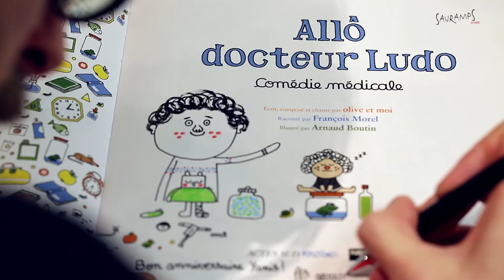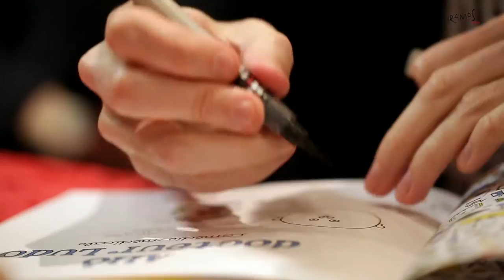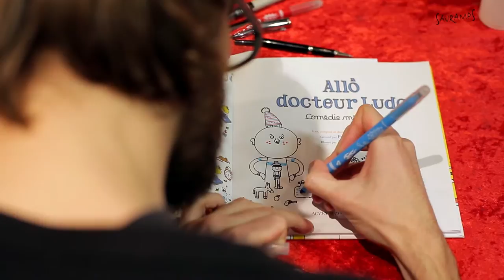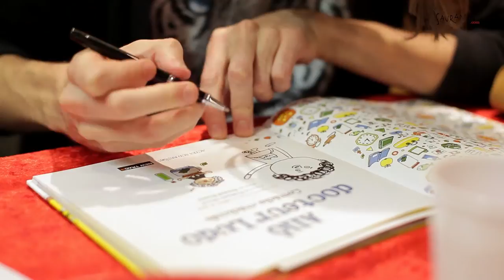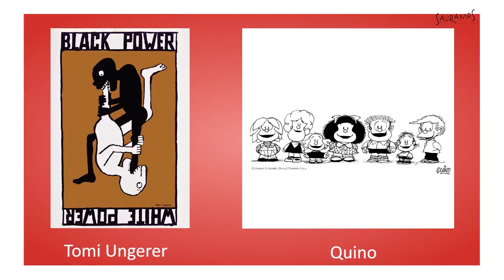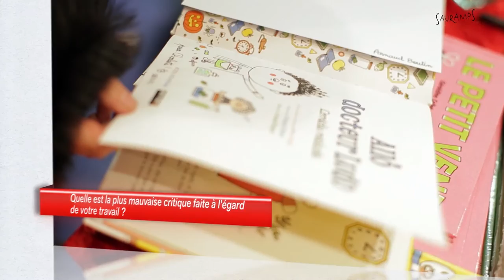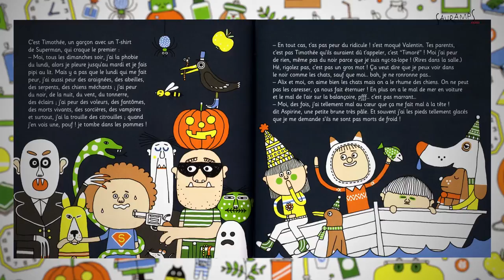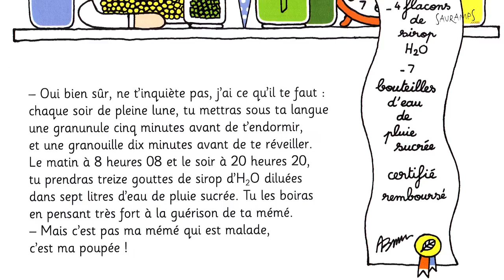Olivier Costes et Arnaud Boutin - Allo docteur Ludo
Le samedi 8 décembre à la librairie Polymômes Olivier Costes et Arnaud Boutin ont rencontré leur public, en chanson... pour la sortie du livre-CD 'Allô docteur Ludo' (Ed. Actes Sud Junior).

Une comédie médicale écrite, composée et chantée par Olive et moi, racontée par François Morel et illustrée par Arnaud Boutin.
Le lapin en peluche d'Alix a mal au ventre. Et pour ce genre de bobos, y'a pas mieux que le docteur Ludo ! C'est un drôle de médecin : il soigne les jouets, les poupées, les doudous... et les enfants l'adorent. Dans sa salle d'attente, Alix et son frère Alex patientent au milieu d'enfants qui parlent de leurs petits tracas : la phobie du lundi, le rhume des chiens, la varicelle des orteils, l'étouffement avec une crotte de nez... Quand Pandore, une petite fille au look gothique, entre en consultation, ils ouvrent sa mystérieuse boîte, d'où s'envole une chauve-souris. Les enfants en attrapent une peur... qui les rend tous bleus !
Un seul remède, le Zygomatix. Seulement voilà, il se trouve au fin fond du trou de la Sécu... Prenant leur courage à deux mains, les enfants partent à sa recherche et déjouent les pièges de l'ogre Médiataure qui, de rage, déchire sa Carte vitale. Ouf, tout est bien qui finit bien !

Olivier Costes, chanteur et auteur-compositeur a publié trois livres-CD chez Actes Sud junior, 'Le stylo à cancres', 'Le Zarbi Zoo' et le petit nouveau 'Allo docteur Ludo'. Ces chansons et histoires délirantes sont racontées par l'excellent François Morel.
Parallèlement, cet auteur montpelliérain publie son premier roman, 'Adolf '(roman hystérique), (Ed. Oskar), une allégorie sur la montée du nazisme. Coup de cœur des libraires !
Arnaud Boutin - dit NODAR - est depuis tout petit passionné par l'image, les motifs, les croquis de personnages. Après des études d'Arts appliqués, dès l'âge de 25 ans, il commence à travailler dans la presse et le multimédia, avant de s'orienter vers l'illustration et l'édition jeunesse. Arnaud vit aujourd'hui à Paris. Sur des textes taquins de Géraldine Collet, il a signé le dessin de 'La Boulette', 'Le Petit Vent' et 'Le Petit Marcel' (Ed. P'tit Glénat).

Nous remercions Arnaud Boutin, Olivier Costes, Cyril Douay, Cathy Chamarty, les éditions Actes Sud et Stéphane Ransou (le Home Coffee).